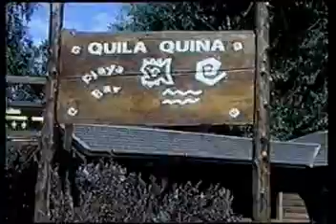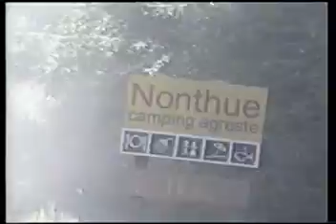SAN MARTIN DE LOS ANDES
playa quila quina, san martin de los andes